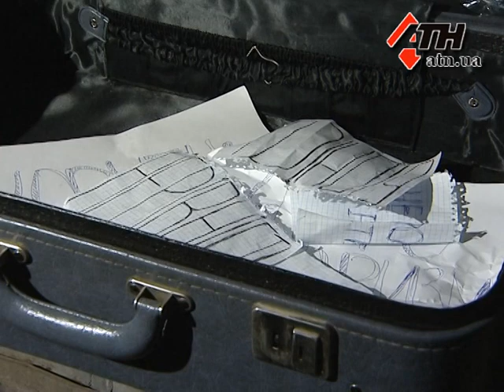29.11.13 - В Харькове хотели отправить Януковича в Кремль в чемодане